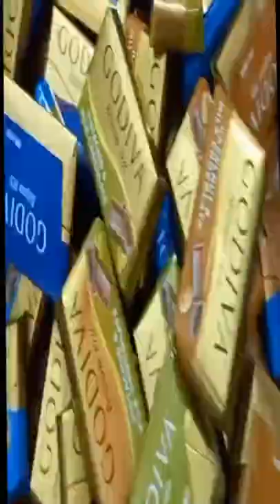DIFFERENT TASTE OF GODIVA CHOCOLATE